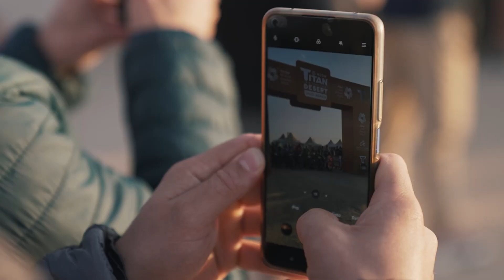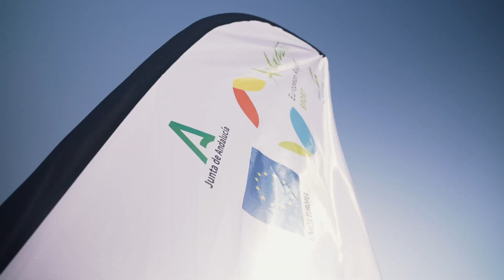DESAFÍO ARABIA I NEOM Titan Desert Saudi Arabia 2022 I Junta de Andalucía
En 2021, Andalucía fue merecedora del reconocimiento como Región Europea del Deporte. Lo fue gracias a la apuesta por el deporte como motor de bienestar social que la Junta de Andalucía llevó a cabo en el territorio.

Tanto a nivel profesional, como en el deporte base y amateur, la comunidad autónoma se ha esforzado por invertir en deporte y promoverlo entre sus habitantes. Así lo hizo, por ejemplo, en la ŠKODA Titan Desert Almería, y así lo ha vuelto a hacer ahora, haciendo lo propio con la NEOM Titan Desert Saudi Arabia.

En la carrera saudí, la Junta de Andalucía mostrará su compromiso con el deporte y lo hará a través del Desafío Arabia. Una iniciativa para tener un equipo propio, como ya hizo en la prueba almeriense, con el que competir. En este caso, el embajador es inmejorable: Manuel ‘Triki’ Beltrán. Excorredor profesional, vencedor de la Volta a Catalunya y uno de los ciclistas andaluces más importantes de la historia, ‘Triki’ es también emblema de la Titan Desert.

Descubre en estas imágenes un resumen de su aventura.